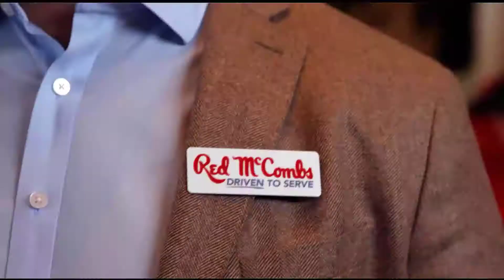Red McCombs, Quinceañera. commercial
Red McCombs, Quinceañera. commercial. 2021